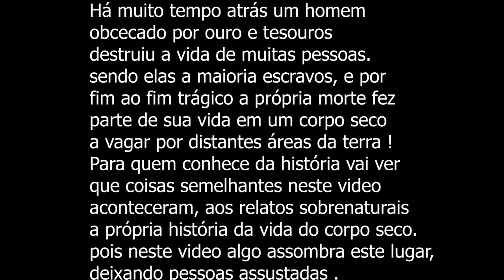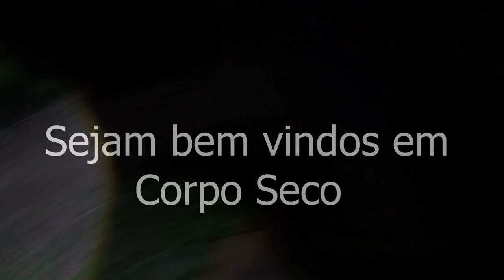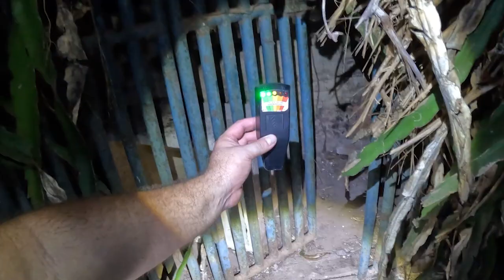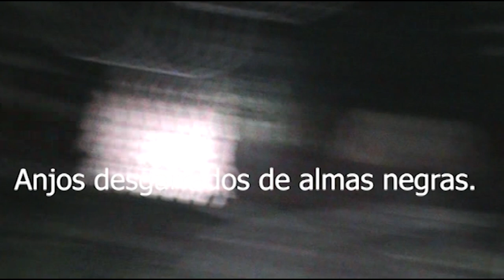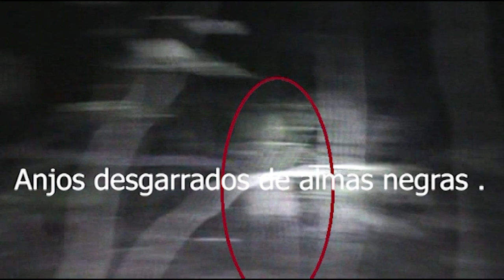Me disseram que tinham se assustados com vultos e corpo seco no local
estre  video traz a comunicação ao sobrenatural em lugares assombrados e nesta mata fechada uma construção abandonada algo assombra as pessoas que por lá passam, alguns dizem ter visto vultos ou algo como um corpo seco em fantasma